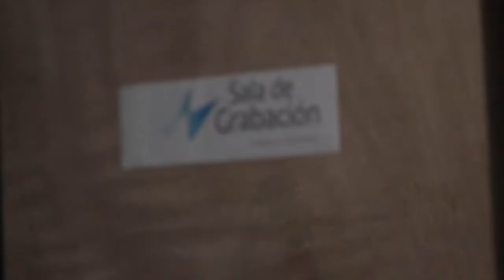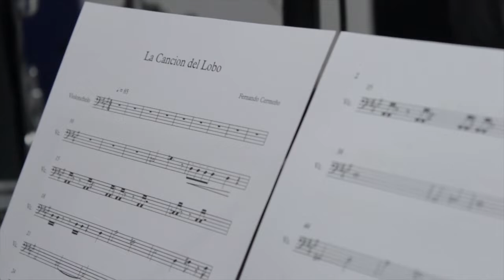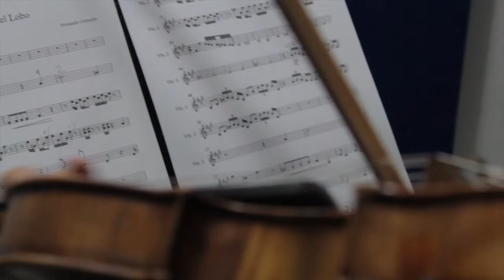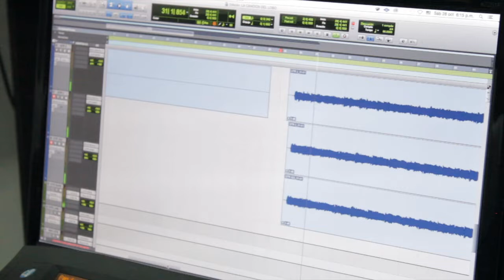Fërdjinn - Licántropo - Making of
Licántropo es una canción escrita por Fernando Cermeño y Albert Dugarte. Interpretada por Fernando Cermeño, armónica y guitarras. Producida, arreglada y dirigida por Luis Fernando Moncada (Luifer) y coros. Noa Botello en los violines. Clara Rodríguez en el Cello. José Luis Contreras en la batería. José Daniel Parra en el bajo. Dariana López en los coros. Soda en los aullidos. Ivo Da Costa en grabación y mezcla. Vanessa Leal en la Camara. Mérida, Venezuela. 2017

Aprende o enseña música en InCresc.com

Aqui Crescemos Todos